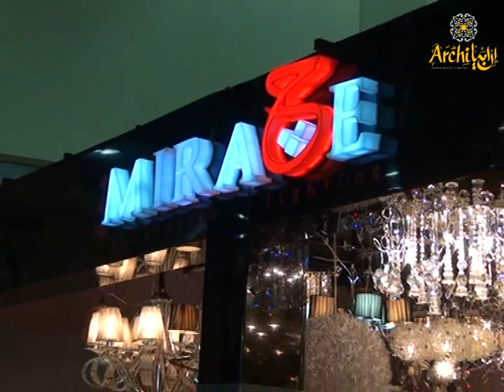INDOORS 2013 by Archi Arabia: Mirage Decorative Lighting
78 شارع ابو بكر الصديق - ميدان سفير - مصر الجديدة
71 شارع ابو داوود الظاهري - من مكرم عبيد - مدينة نصر
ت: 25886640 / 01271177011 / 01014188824